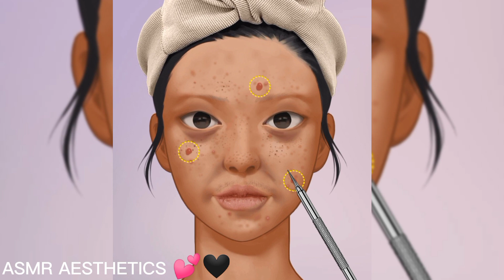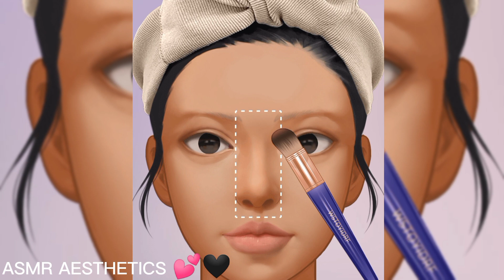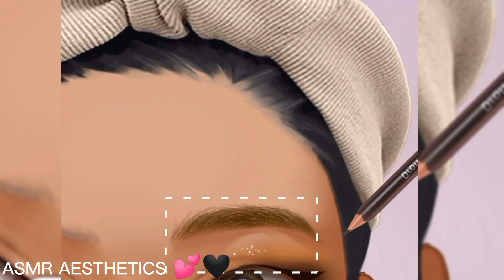GET READY FOR THE PARTY || ASMR ANIMATION ||RELAXING asmr aesthetics stopmotion animation asmr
Hi,,, My butterflies and caterpillars,... I hope you all are doing great ... THANK YOU SOO MUCH for choosing my video among all..
To show your love and support,.. PLEASE subscribe to my channel and press the bell icon .. ALSO press the like button If you like my content off course If you like..
asmr asmr animation,
asmr animation pimple popping,
asmr animation compilation,
asmr animation smile bam,
asmr animation acne,
asmr animation anime